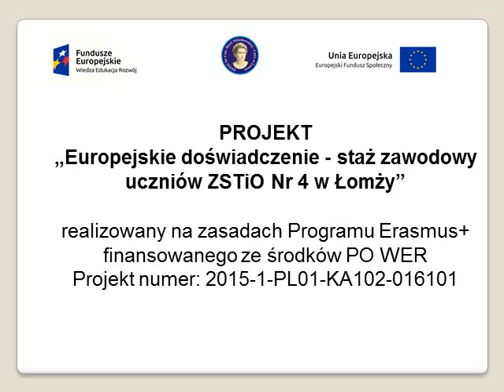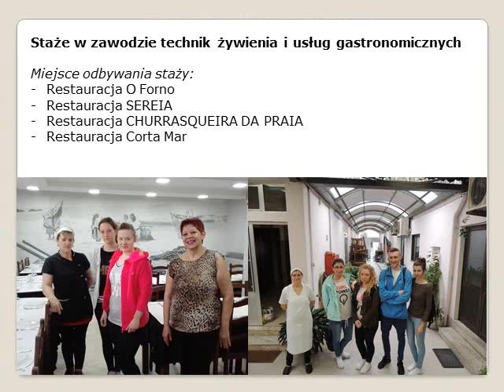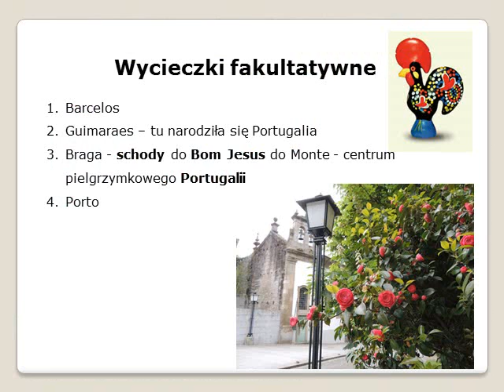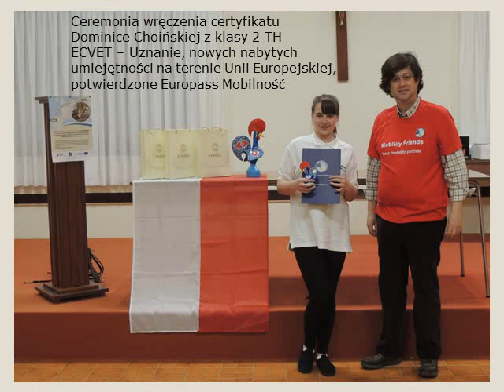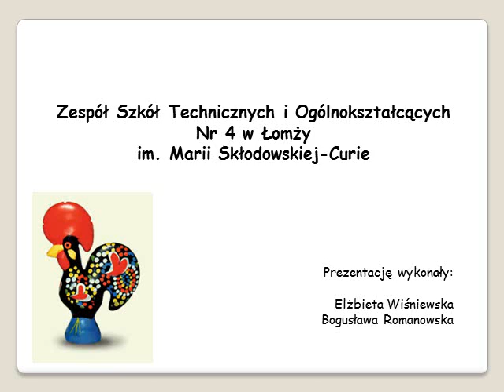Projekt PO WER